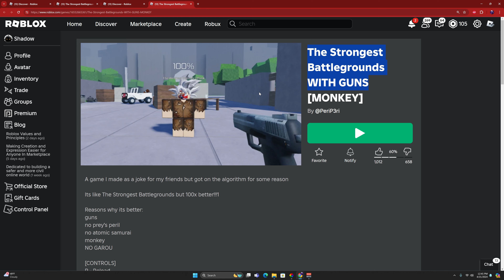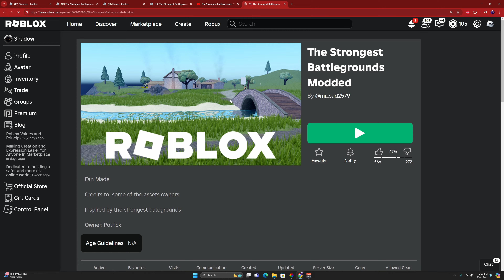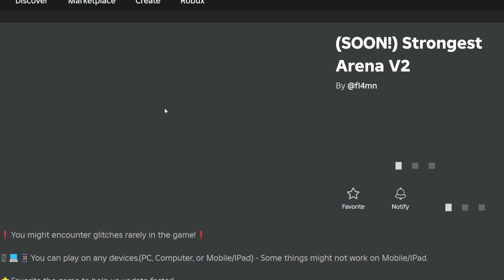These Strongest Battlegrounds RIP-OFFS Are HORRENDOUS